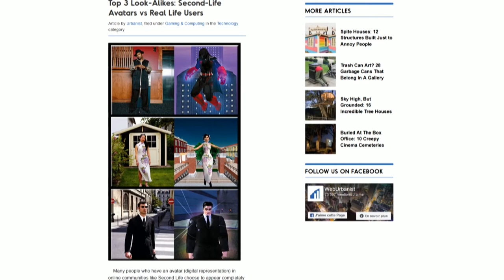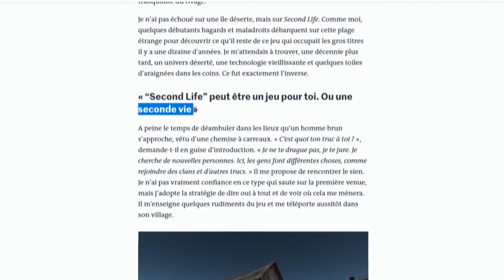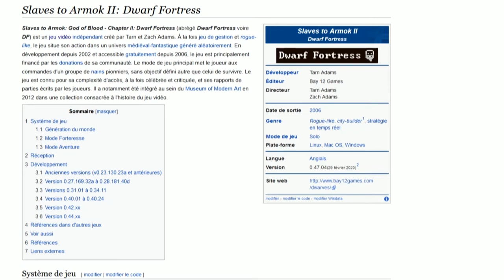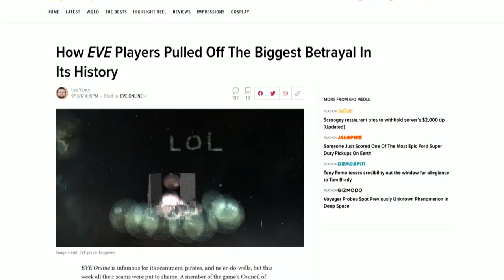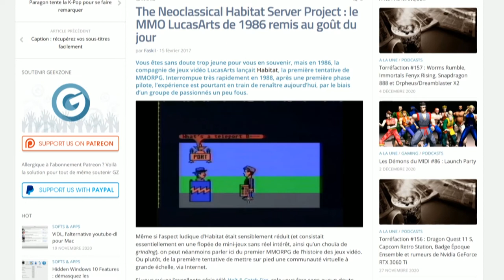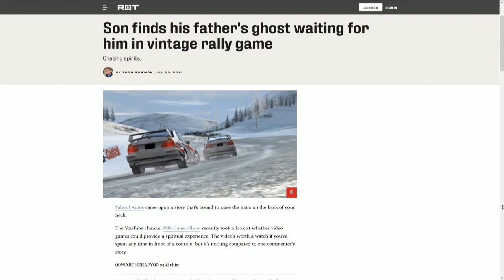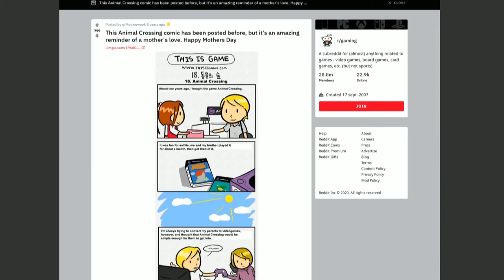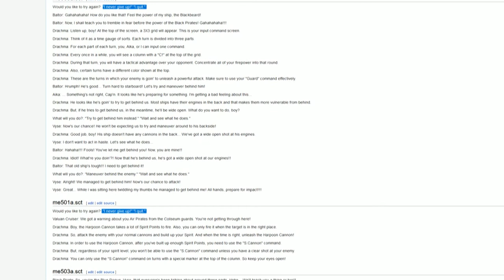POÉSIE ET JEU VIDÉO (4) : "Jeu est un autre"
Quatrième et dernière partie du podcast "poésie et jeu vidéo".
Ici on s’arrête entre autre choses sur le fait de jouer, l'effet du jeu et le rapport à l'avatar...

Bonne écoute/bon visionnage à toutes et tous !